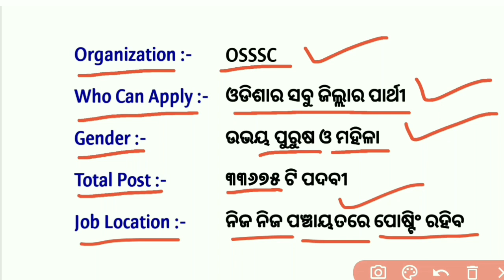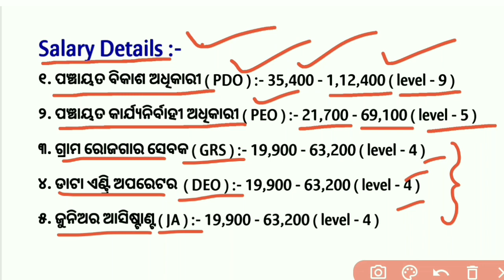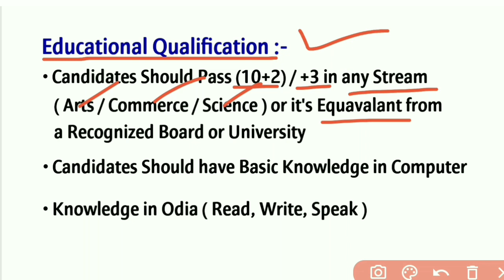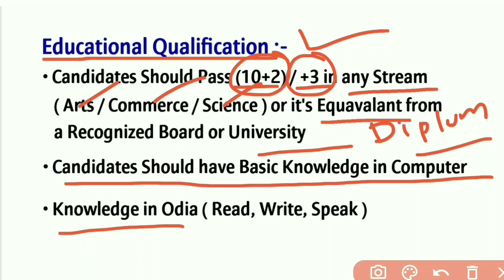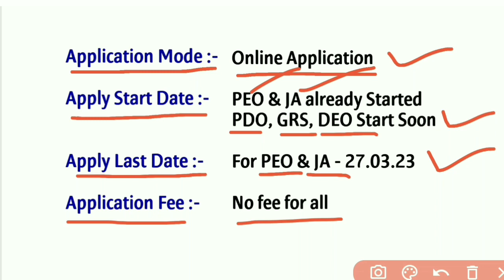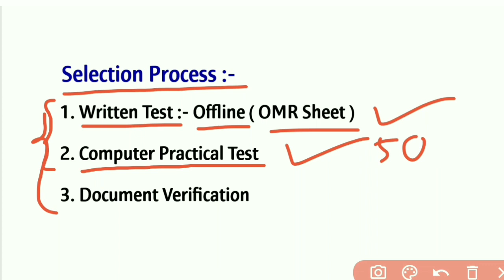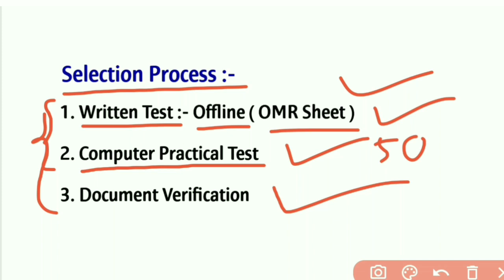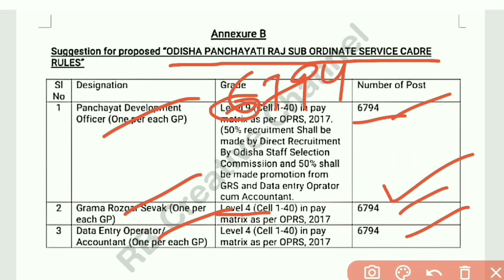Odisha Panchayat DEO Recruitment 2023 ! Odisha Panchayat Jobs 2023 ! Odisha Job Info !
odisha panchayati raj & drinking water dept 2022 vacancy
odisha panchayat deo recruitmnent 2022 online apply
odisha panchayat jobs 2022
odisha panchayat executive officer recruitment 2022
odisha panchayat raj and drinking water department recruitment 2022
odisha new govt job 2022
odisha govt new scheme
odisha govt new yojana
odisha tahasil office job 2022
odisha tahasil office recruitment 2022
odisha tahsildar salary
odisha tahasil office job 2023
odisha tahsildar recruitment 2022
odisha tahsildar recruitment
odisha tahasil office job
odisha tahasil office recruitmentodisha latest news
odisha latest news today
odisha latest job
odisha latest job updates
odisha latest song
odisha latest
odisha latest govt jobs
odisha latest current affairs
odisha latest job